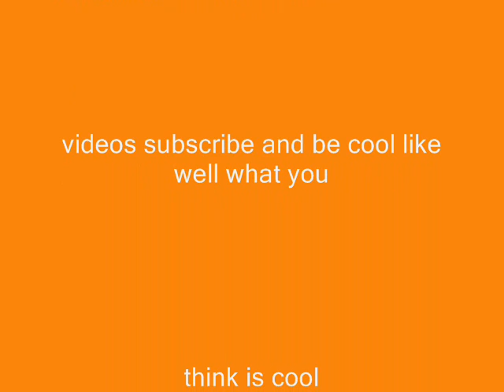ty the tasmanian tiger sondtrack two up